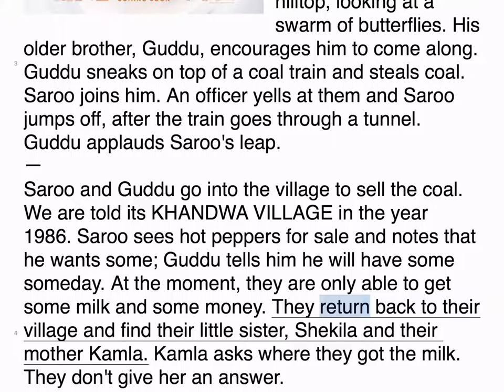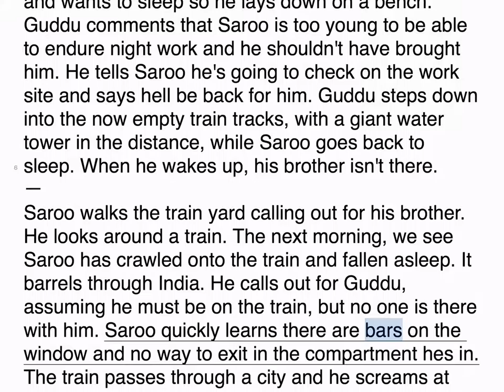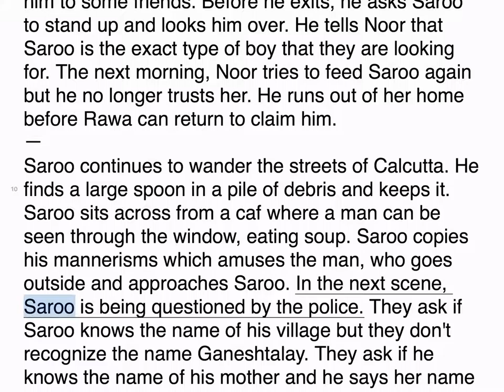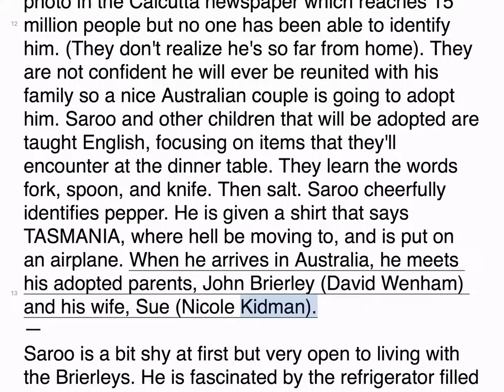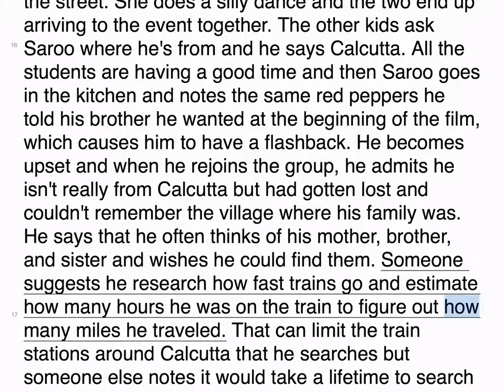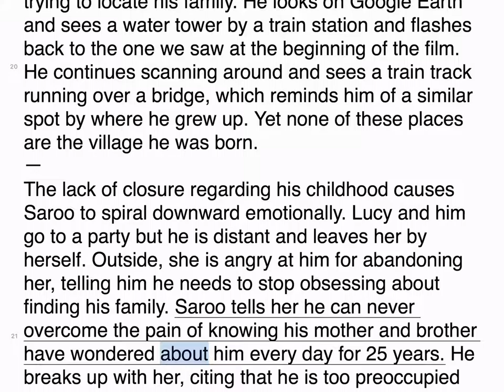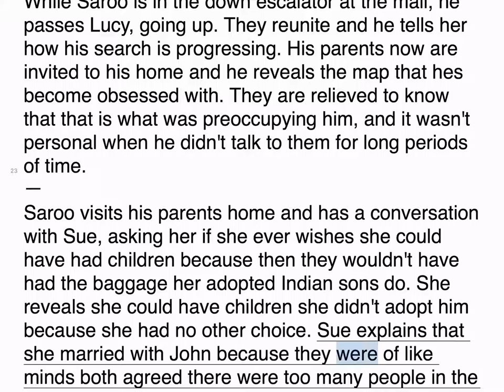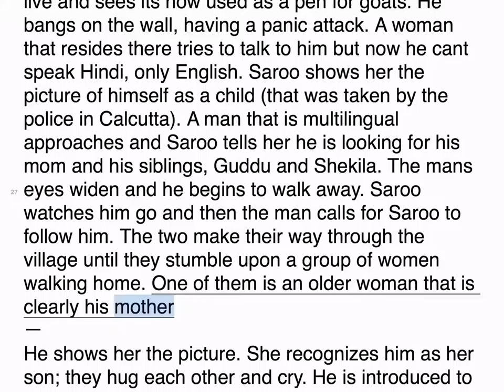Lion Story - Synopsis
Lion movie story - synopsis & summary.